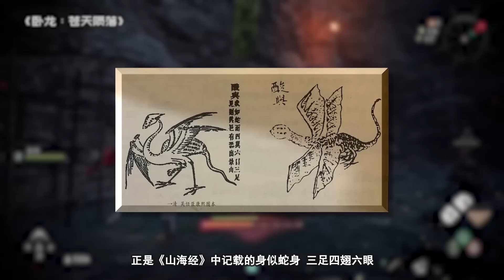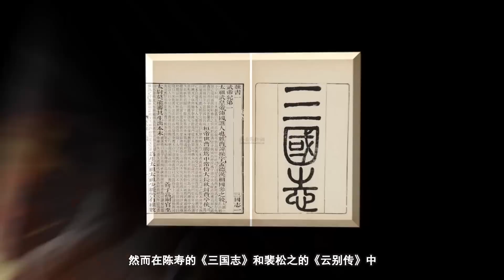【短评】三国加妖魔到底有没有搞头？《卧龙》通关有感